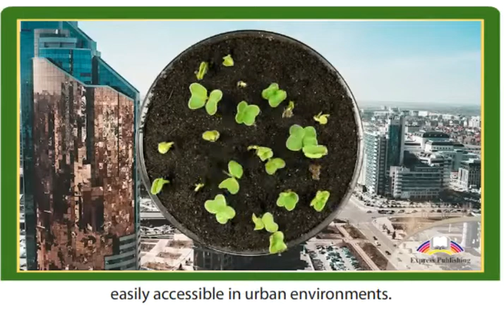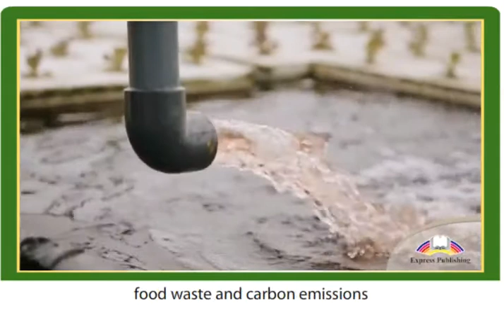11 ACTION Module 5 Video 2 Young Entrepreneurs Making Their Mark